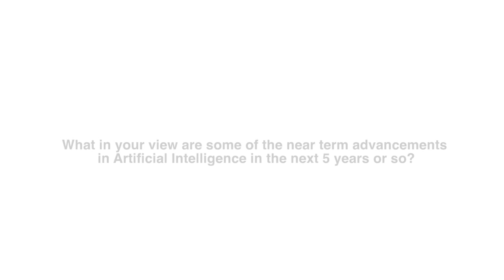AI for social good: Stephen Ibaraki, Social entrepreneur and Futurist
Interview with Stephen Ibaraki, Social Entrepreneur and Futurist, on Artificial Intelligence (AI) for social good, at WTSA 2016, Hammamet, Tunisia, 26 October 2016.